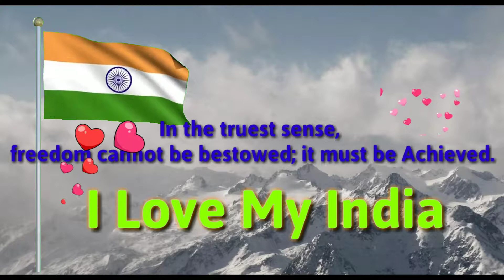Happy Independence day /15th August 2019/National Theme/By Ashis Mukherjee.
Wish you happy Independence day 2019 (73rd)
For All of the Indian people. Thank you so much.

This is National theme on guitar Played...
I hope you will like this tune guys.

This is Actually Guitar Cover and Tutorial channel Guys. And Also Guitar Cover any song.

Hope you Will like this Song Guys...